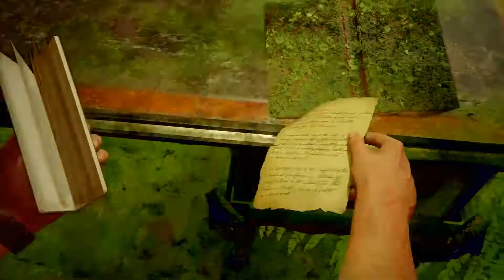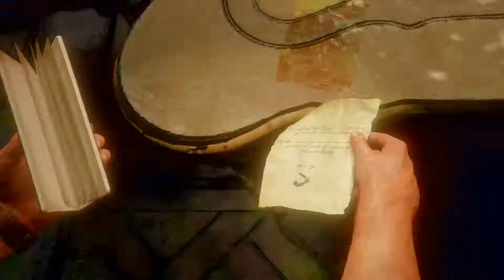הסעודה האחרונה בואו נשחק Uncharted 4 A Thief's End Walkthrough פרק 23 (PS4 Pro ) גיימינג ישראלי